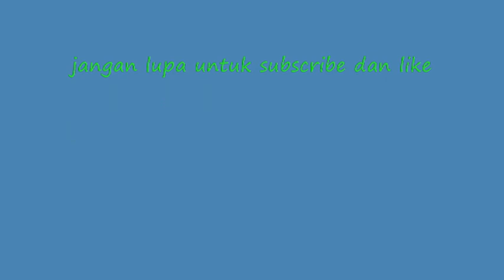Musim Ranjungan Kini Kembali (flower crab)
syukur kepada Tuhan
atas rahmat dan kasih karuniaNya kita masih dapat hidup di muka bumi ini dengan damai dan sukacita

ranjung Kini kembali ke musimnya
pastinya spot yang diidamkan di pantai pueh daerah kecil sematan,

jaring digunakan bersaiz 5 inci
kedalaman air laut yang sesuai untuk menjaring 10-15 meter

ok fren terima kasih hadir
jumpa lagi di video lainnya

sekian dan bye-bye